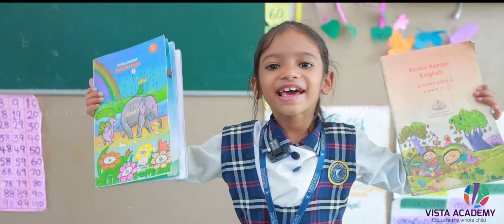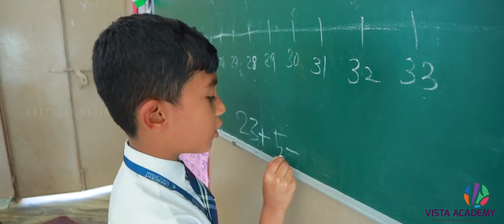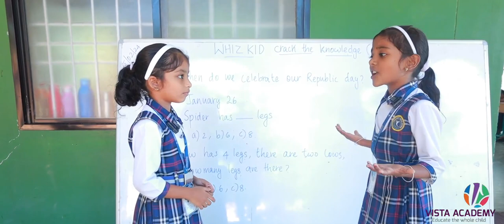DOCUMENTARY PRODUCTION CRESCENT PUBLIC SCHOOL PANAMARAM FAST LIVE MEDIA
DOCUMENTARY PRODUCTION
(Crescent public school Panamaram)
🎥Fastlivemedia
Video credits
CEO/MD: Siju Samuel
Video producer: Theertha Biju
Editor: Abhimanue v p
Camera: Vishnu Pulpally, aswin
Graphics:Anjali
Promotion: shahana